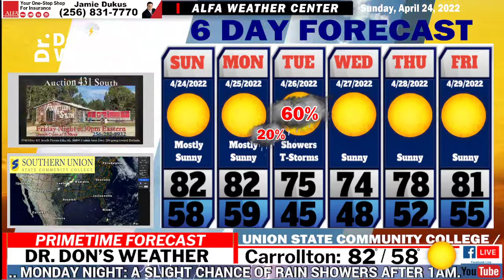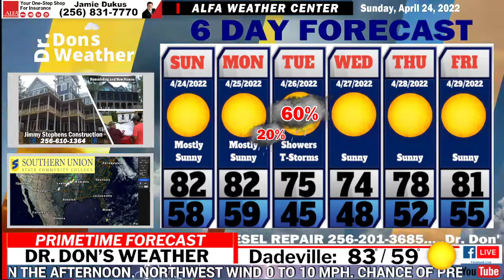EAST ALABAMA FORECAST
Sunburn Alert – Don’t be the Lobster! / Dry Through Monday Night!